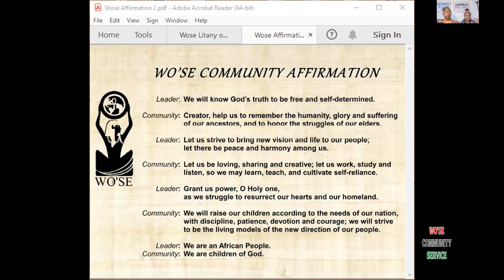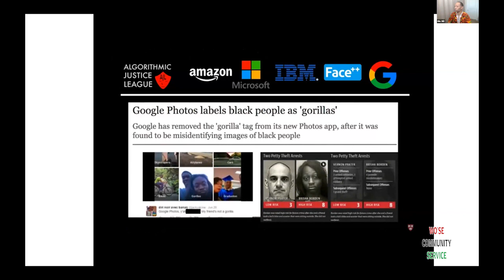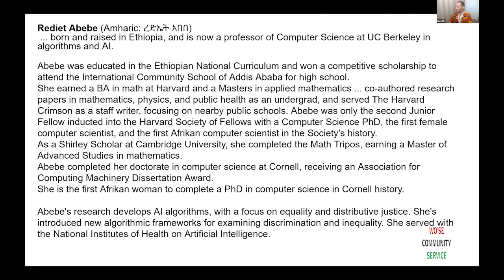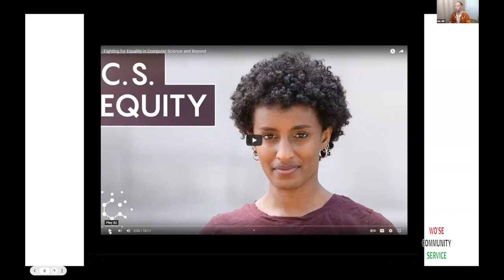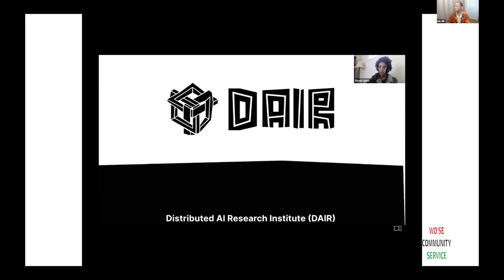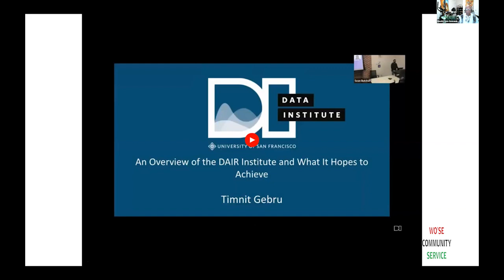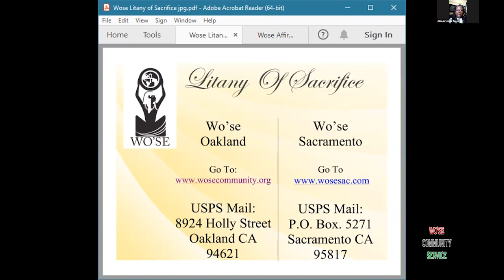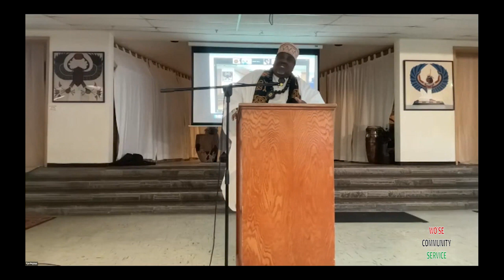Wo'se Community Service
Join Wo'se Community Meditation Live
Every Sunday at 10:00 AM PT / 1:00 PM ET

Join Wo'se Community Service Live

Every Wednesday at 5 PM PT / 8 PM ET